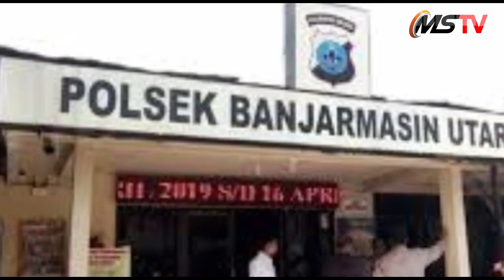Gagalkan Pencurian HP , 3 Bocah Dapat Reward dari Kapolresta Banjarmasin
Kepala Polresta Banjarmasin, Komisaris Besar Polisi Sabana Atmojo pun mengapresiasi tindakan para bocah trrsebut dengan, memberikan penghargaan khusus untuk tiga bocah yang telah berhasil menggagalkan upaya pencurian handphone (HP) hingga pelakunya diamankan warga.

Selain ketiga bocah, salah satu orangtua Erwin Awaludin Lubis juga diberikan penghargaan serupa karena turut mengamankan pelaku dengan sigap.